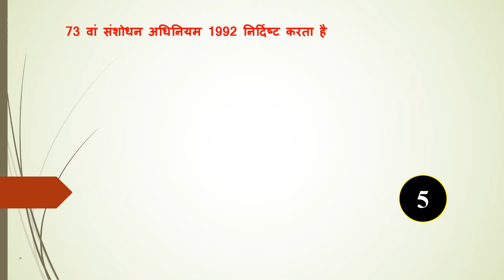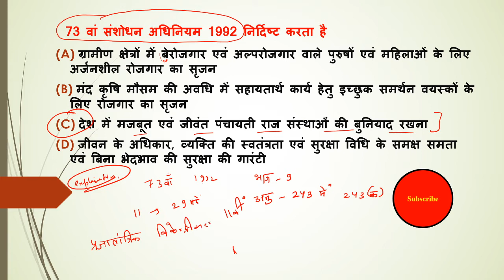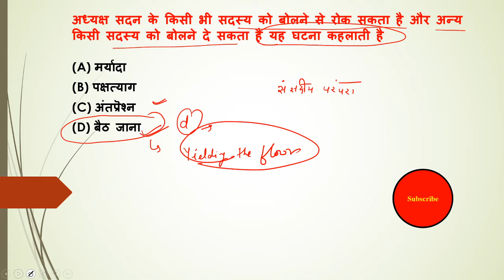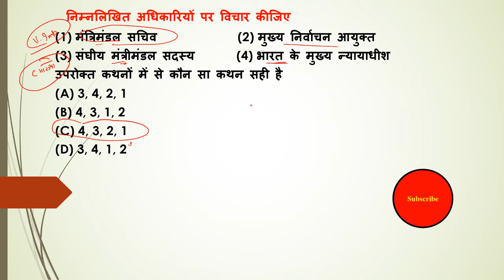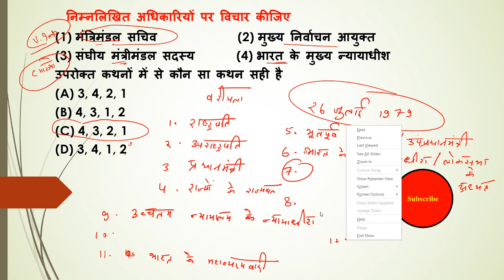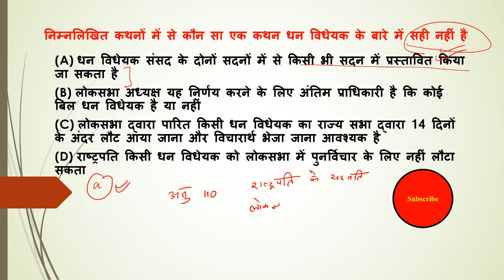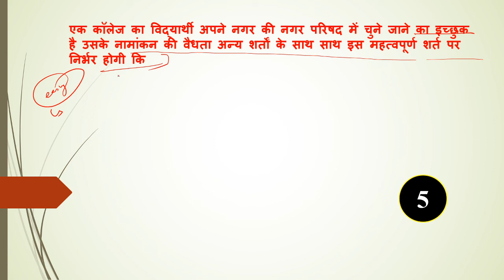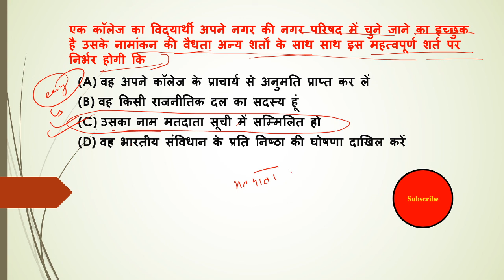Previous year questions of polity for UPSC | Important questions for CAPF , EPFO, CSE, IAS PRELIMS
UPSC BOOKLIST